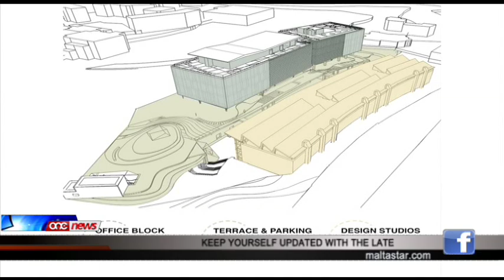Pjan ta’ binja ġdida fl-Università.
Pjan ta’ binja ġdida fl-Università, bl-għan li tilqa fiha għadd ta’ studenti, imma li se sservi wkoll bħala esperiment dwar numru ta’ teknoloġiji.